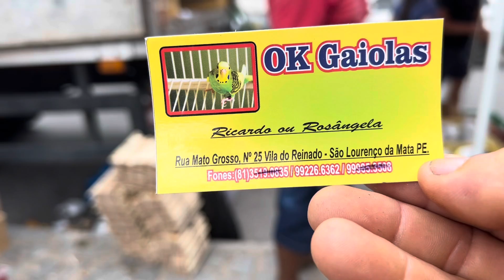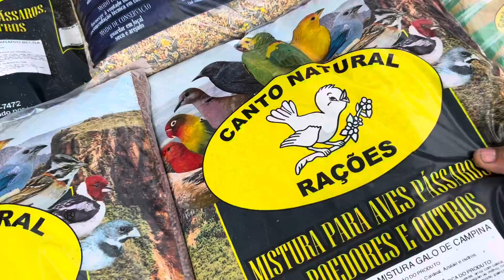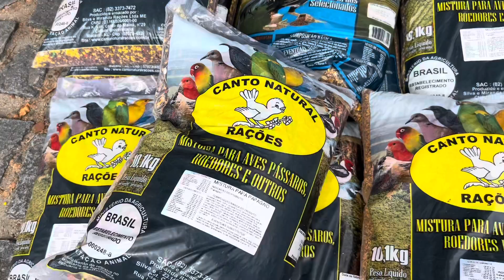Feira de Pássaros e Gaiolas de Caruaru 15/01/2023 parte 2 acessórios promoções rações